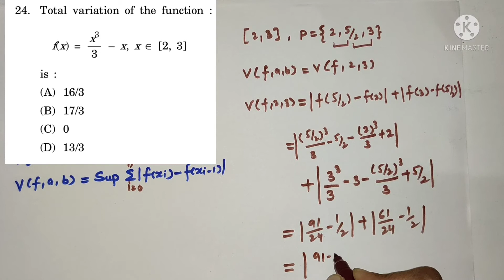MHSET-18 Mathematics| Total variation of function(Real Analysis)